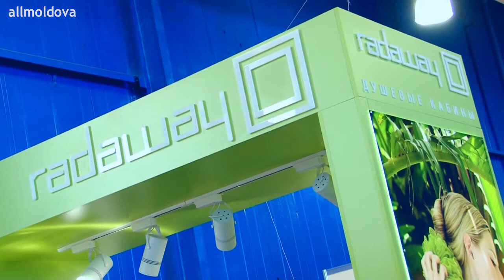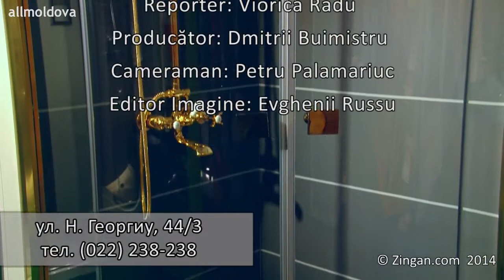Compania S.C. «Omtek» S.R.L. la expoziţia Moldconstruct 2014